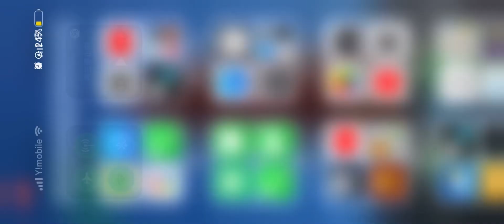(2度目の挑戦)ブロスタの新キャラローリー＆ラーリを利用‼️内容 ソロバトルロイヤル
楽しんで下さい